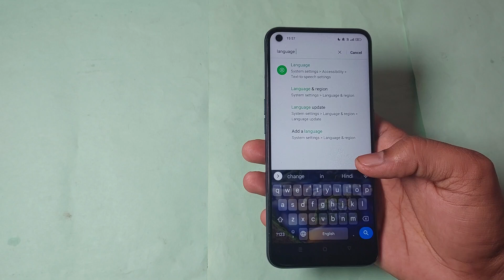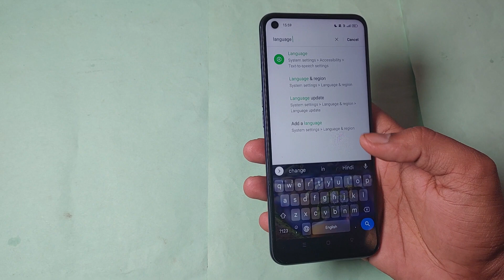how to change language in realme gt neo 3t, realme gt neo 3t me language change kaise kare